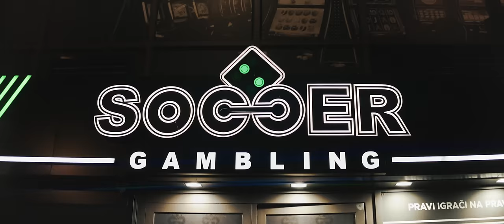MILI - BLINDA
Lyrics: Marko Milivojev Mili
Arrangement: Senad Bislimi
Mix&Master: Aleksandar BPM Lazarevic

Directed by Marko Milivojev Mili

© Millionaire Ent by EMDC Network